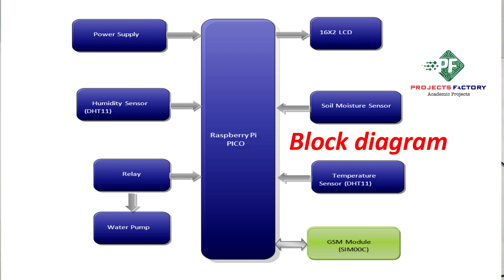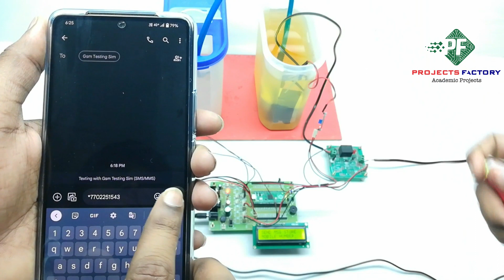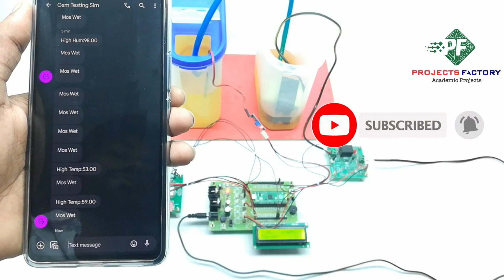Smart Irrigation System With Raspberry Pi Pico And GSM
Project short description:
Based on soil moisture wet and dry condition water pump will be OFF and ON. Also raspberry pi pico sends SMS to mobile number. Along with soil moisture sensor, DHT11 sensor interfaced with raspberry pi pico. It will detect temperature and humidity of crop field. pi pico reads all these sensors data and displaying on lcd display. Also every two minute it sends SMS of sensors status.